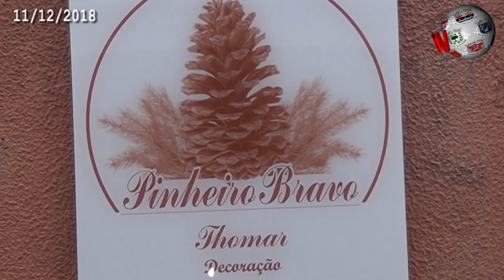TOMAR – “Pinheiro Bravo” abriu portas… ao Natal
O Natal já chegou à Pinheiro Bravo, loja de artigos de decoração que está situada, em dois espaços, na rua Infantaria 15, precisamente nas imediações do cineteatro “Paraíso” e na esquina com a Praça da República. Não faltam sugestões para os seus presentes de Natal, sendo que a tradição e a actualidade andam de mão dada com as ofertas disponibilizadas. Nada como visitar os dois espaços e viver a atmosfera mágica desta quadra.